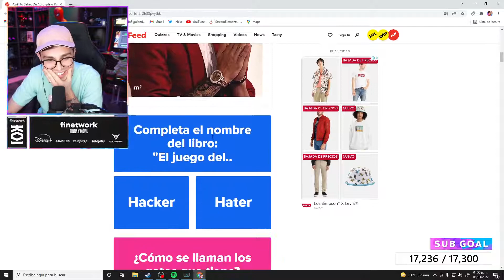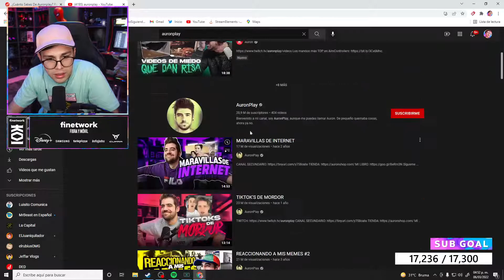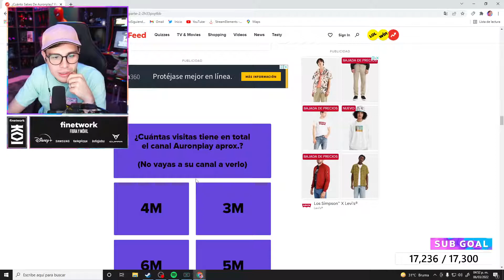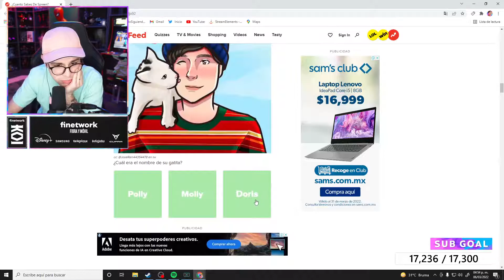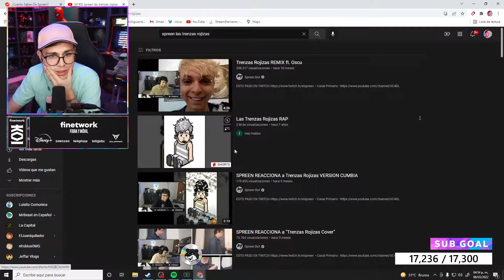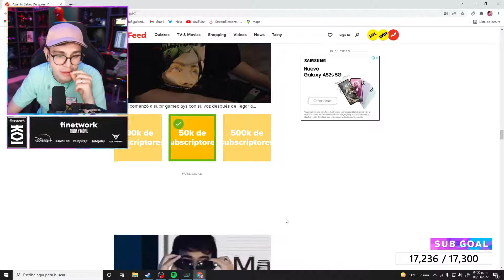¿Que tanto conoce JuanSGuarnizo a Auron y Spreen?